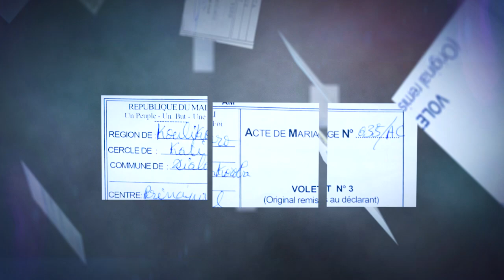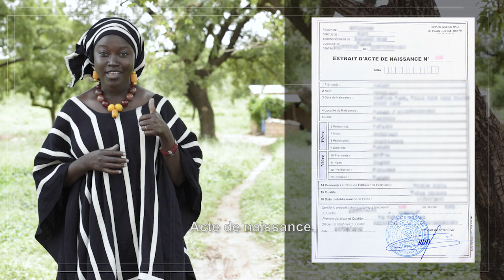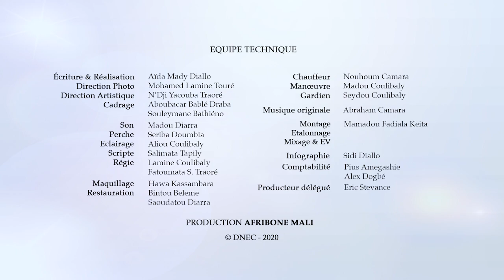Episode 7 - Série de sensibilisation sur l’importance des faits d’état civil